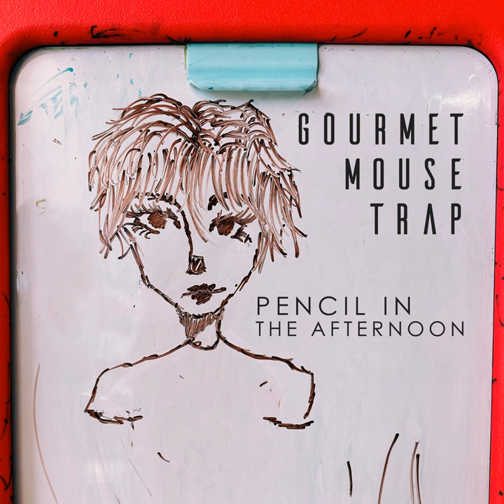Behind Disgrace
Behind Disgrace · Gourmet Mouse Trap

Pencil In The Afternoon